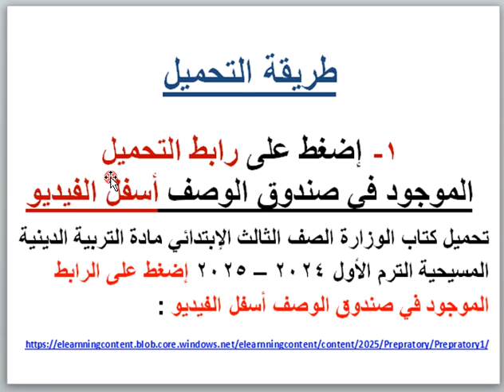تحميل كتاب الوزارة الصف الثالث الإبتدائى مادة التربية الدينية المسيحية الترم الأول 2024 – 2025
تحميل كتاب الوزارة الصف الثالث الإبتدائي مادة التربية الدينية المسيحية الترم الأول 2024 – 2025 إضغط على الرابط التالي :